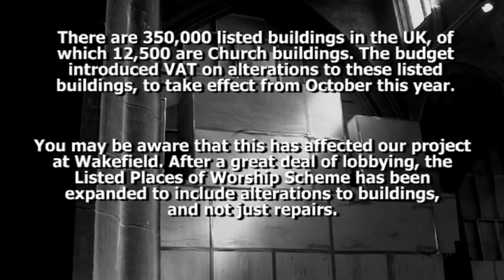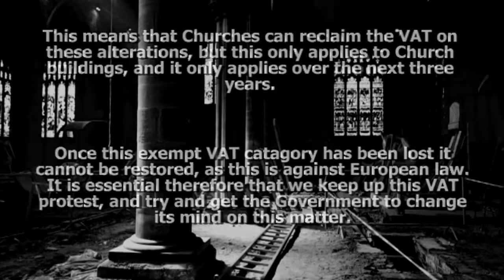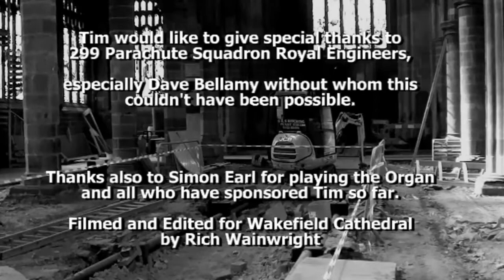Wakefield Angel's VAT Protest Song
I had decided to to a face forward abseil with my angel wings from Wakefield Cathedral Tower as a fund raising stunt and I wrote a fundraising song to suit...Then came the Budget so I wrote a second set of words to protest this change. On the actual day of the abseil (on the Saturday after the Thursday practice descents that were filmed by Look North), I sang the fund raising version intending to sing the VAT version on the ground. However as most of the audience had dispersed shortly after reaching the ground, I decided enough was enough...Also Wakefield Cathedral's immediate problem had been resolved by the expansion of the Listed Places of Worship Scheme to include  VAT recovery on alterations albeit for a limited period. Rather than forgetting the VAT problem which still affects all the other listed buildings, I asked Rich Wainwright to edit this version of my descent to include the VAT protest song to keep the pressure up! Many thanks Rich!
Tim Jones